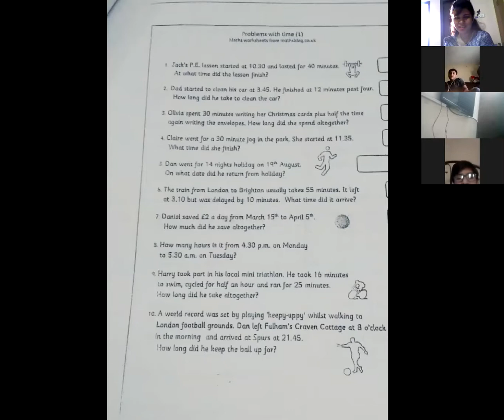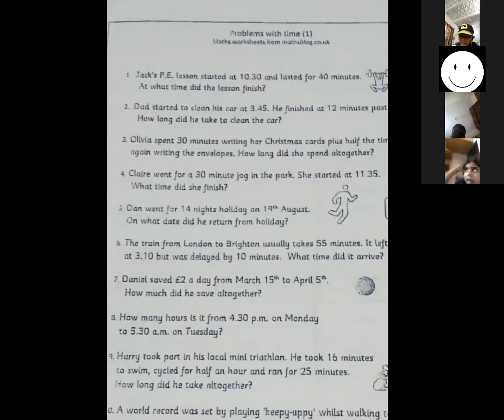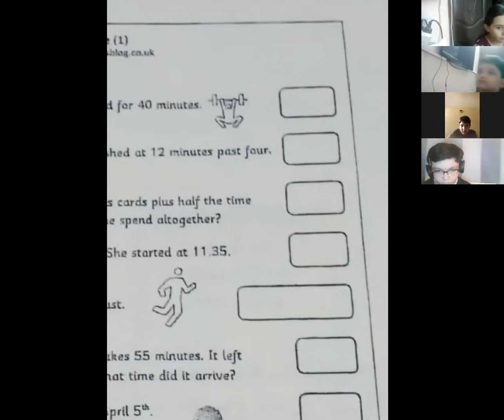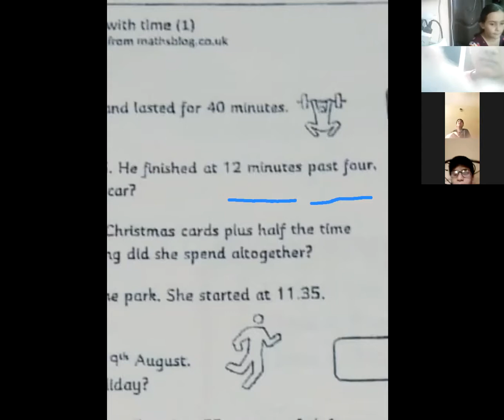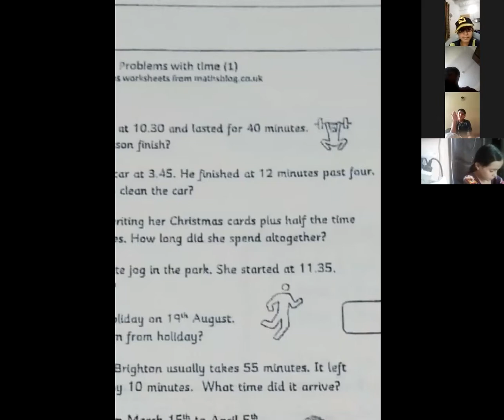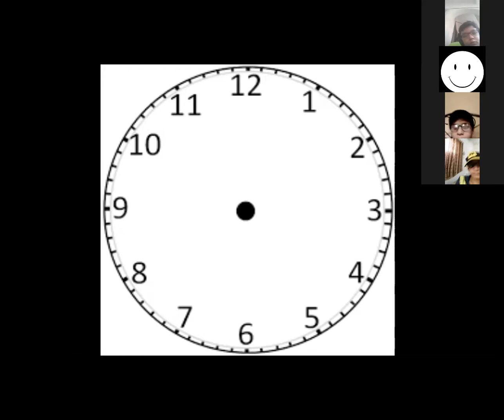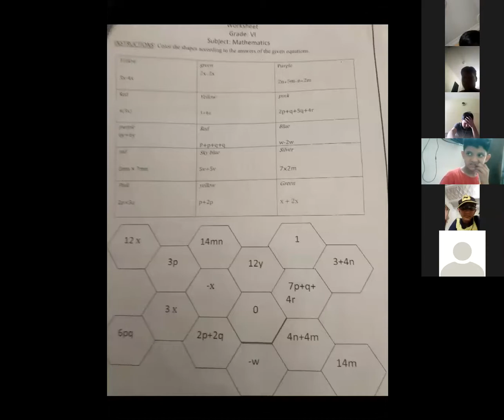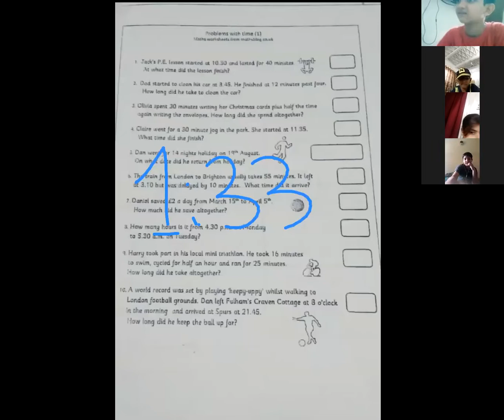🔴 Rec Session | Year 5 | Mathematics | July,21 2020 | SGHS